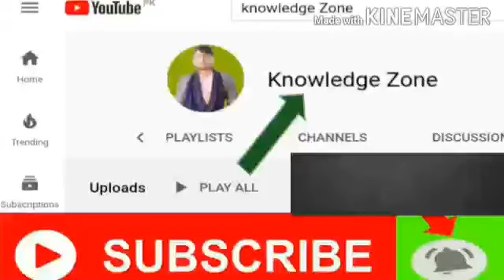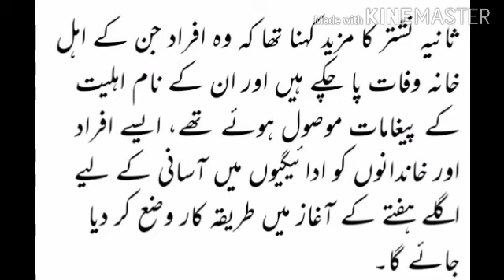Latest Update of Ehsas Emergency Cash Program - 27 May 2020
When Rs. 12000 will be given to Elegible citizens of Pakistan whom elegibilty Message from 8171 Received and when Bio matric verification left over citizens Rs. 12000 will be given
Elegibilty Message from 8171 Received but Rs 12000 not given so far
When Rs. 12000 will be given to Bio Matric Verification Left Over People
Message for Elegibilty of Rs.12000 Received but still no given by Government
Aap Ehsas Emergency Cash Program k liye ahal Hain lekin pesay ab Tak nai milay
Bio Matric Tasdeeq kesay hogi
Bio Matric Verification kesay hogi
Ehsas Emergency Cash k liye Bio matric verification kesay hogi
Bio Matric Verification Problem and Solution for Ehsas Emergency Cash Program
Latest Updates of Ehsas Emergency Cash Program in May 2020
Ehsas Emergency Cash Program Eligibility Message
Elegibilty Message from 8171
Message from 8171 for Elegibilty
SMS Received for Eligibility of Ehsas Emergency Cash
Bio Matric Verification Issue for Ehsas Emergency Cash
How to Solve Bio Matric Verification Problem for Ehsas Emergency Cash Program
How to Solve Bio Matric Verification Issue for Ehsas Emergency Cash Program
Ehsas Emergency Cash Program Bio Matric Issue and Solution
Eligible for Ehsas Emergency Cash Program but money still not Received
Emergency Cash Program